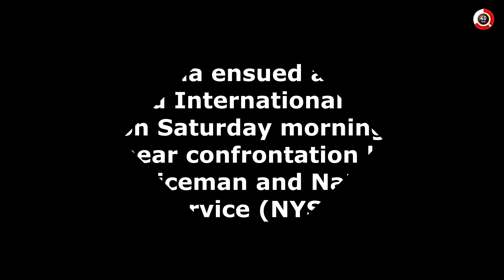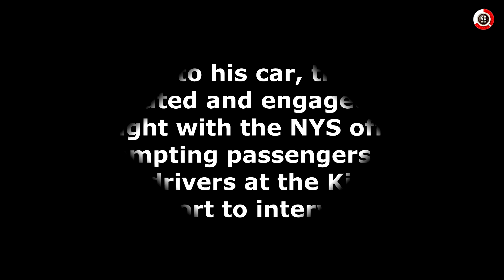POLICEMAN FORCED TO PAY KSH 4K FINE AT KISUMU AIRPORT AFTER VEHICLE CLAMPED